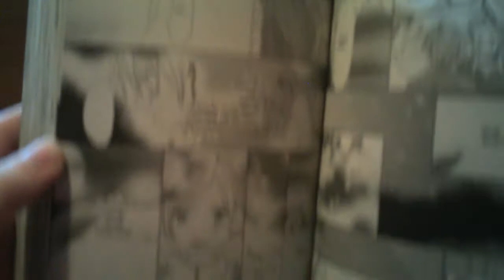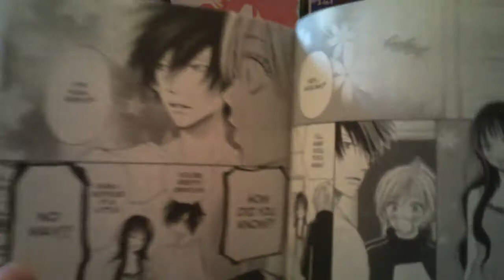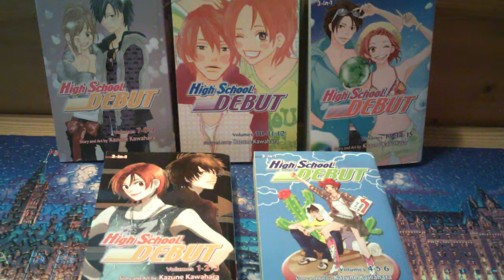Manga Re-Read: High School Debut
I recently re-read High School Debut by Kazune Kawahara and figured I would talk about it.